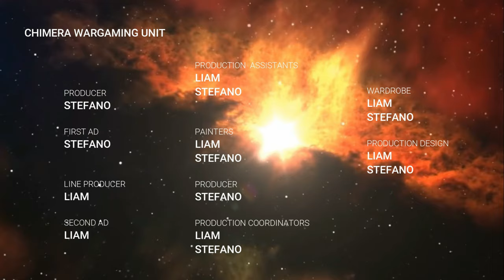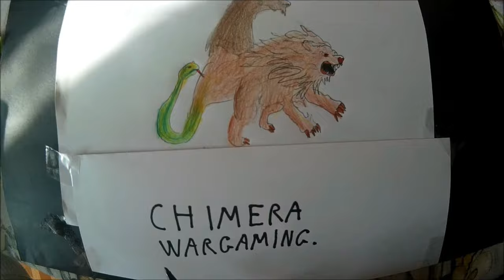Diorama ☢️ Nuclear Power Plant / Reactor Pool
Hi Guys ! In this video  I will  show you how to create this fantastic , radioactive , nuclear, sci-fi diorama !
No Stefano was ever hurt in a nuclear experiment.